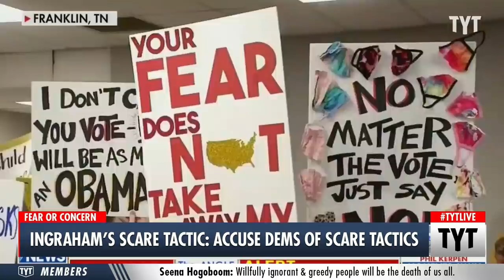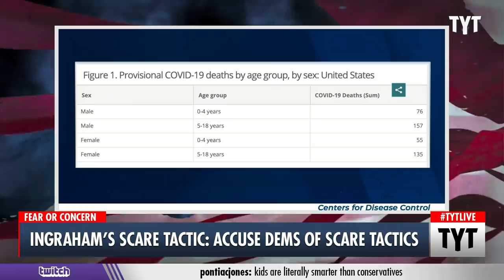Laura Ingraham Fear-mongers Over Masks In Schools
Laura Ingraham is blaming the scare-mongering Democrats for kids advocating for mask mandates. Charles F Coleman Jr. and Ana Kasparian discuss on The Young Turks.

"Fox News’ Laura Ingraham told her viewers on Wednesday night that public health officials want school mask mandates not to keep kids safe from the coronavirus but actually to “terrify” them.

There has been a push across the country for schools to implement mask mandates, with new concerns about kids getting covid in recent weeks."

Hosts: Charles F Coleman Jr., Ana Kasparian

Cast: Charles F Coleman Jr., Ana Kasparian

210812__TA03Karen